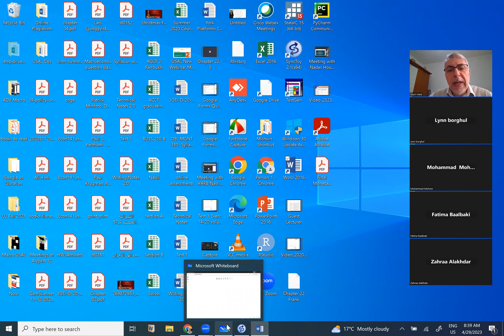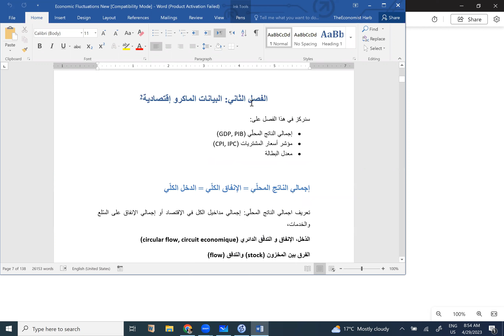Fluctuation 29 04 a